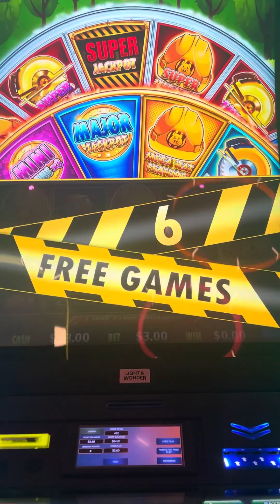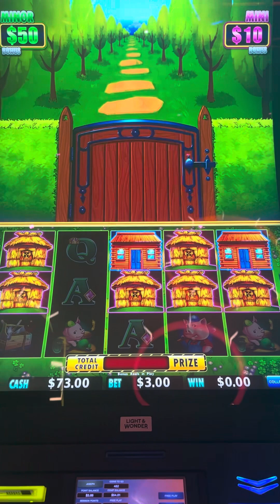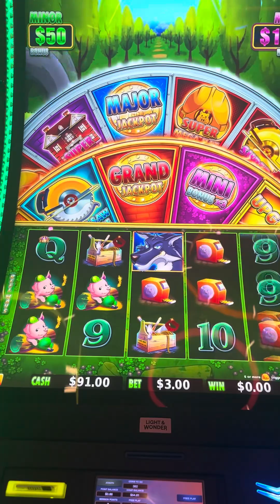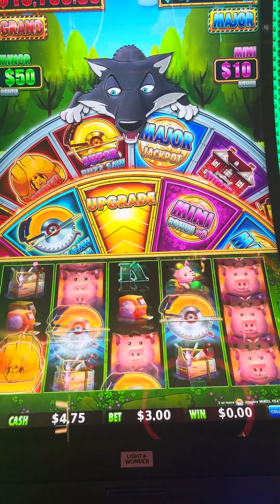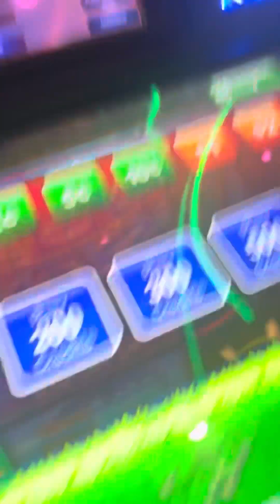Huff and even more puff aiming for the super grand but will take a couple of hard hats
What kind of bonus can we get and can we get the lucky wolf bonus